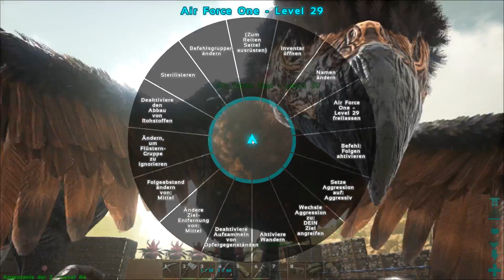ARK: Survival Evolved - Scorched Earth [Deutsch/LPT] | Luftkämpfe | Part 29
ARK: Survival Evolved Scorched Earth Let's Play mit Gameplay sowie Tipps und Tricks kommentiert von Pedamos in Deutsch / German
Wir werden versuchen in ARK zu Überleben. Mit einer Gruppe von 3 weiteren Überlebenskünstler werden wir Leben… Bauen… Anbauen… Zähmen… Züchten…Fressen… und gefressen werden. In einer Welt voller Dinosaurier und anderem Getier!

Pedamos